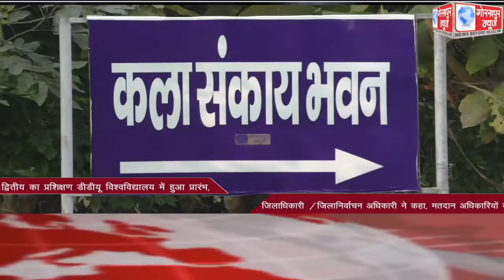GORAKHPUR NEWS Headlines 07-02-2022